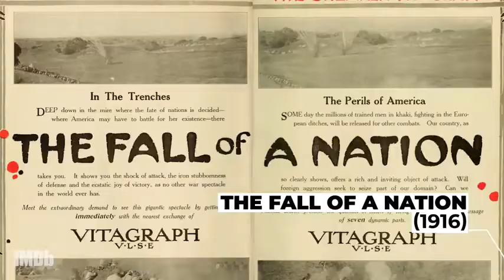VENOM : CARNAGE Woody Harrelson Movie - Trailer Concept [Fan Made]Ruben Fleischer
starring: Tom Hardy, Riz Ahmed, Michelle Williams, Jenny Slate
IMDb | Buy Movie on Amazon | HA.com | added: Aug 1st, 2018